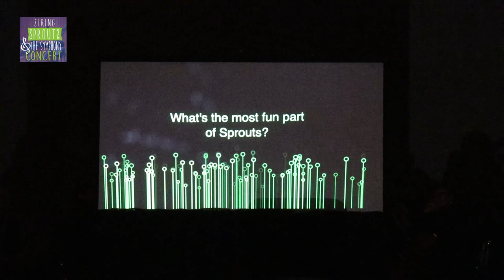STRING SPROUTS THE SYMPHONY CONCERT - UMKC Conservatory Orchestra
SPROUTS THE SYMPHONY CONCERT - UMKC Conservatory Orchestra
April 28, 2019